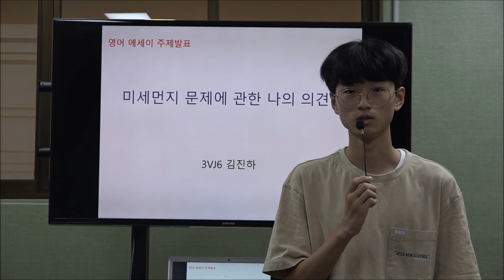영어 에세이 주제발표_중3 JH KIM